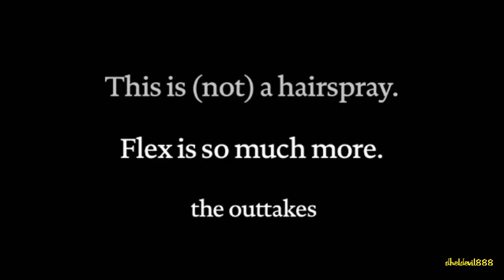Living Proof Flex Hairspray Bloopers with Jennifer Aniston and Chris McMillan